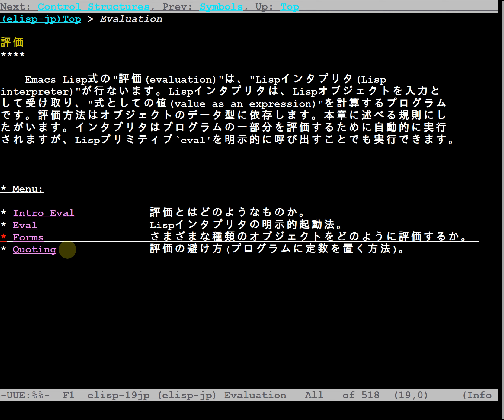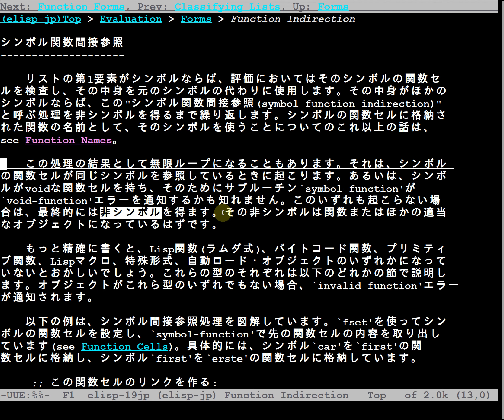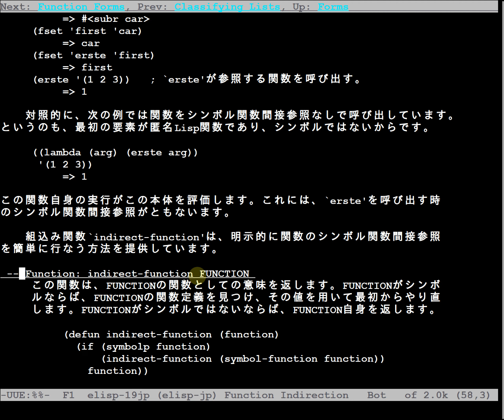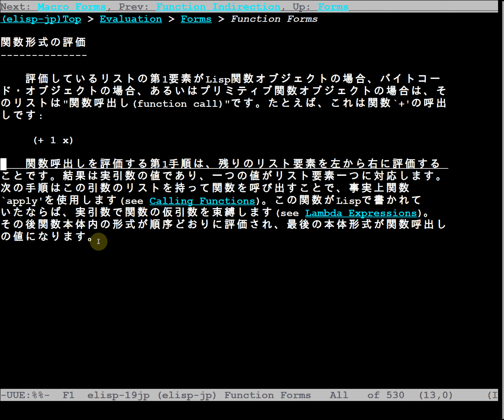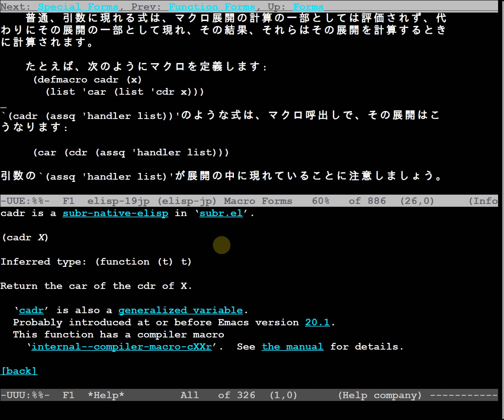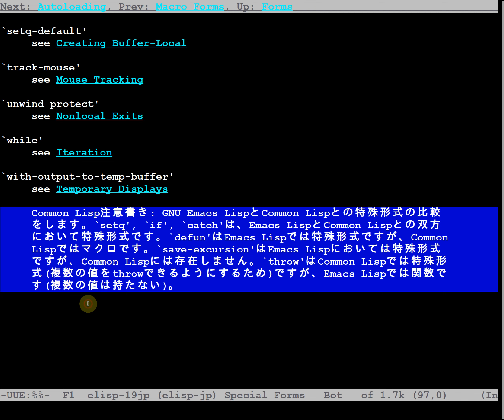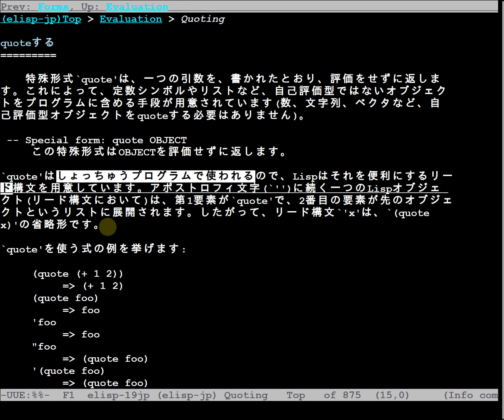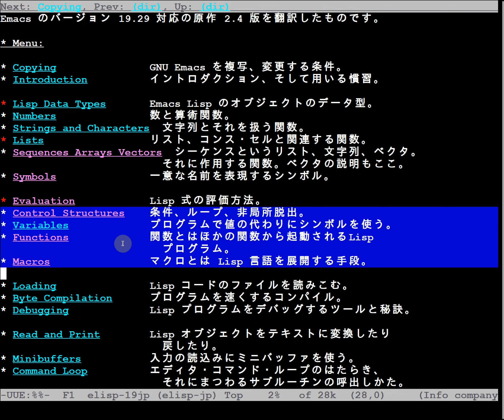elisp-jp振り返り（３５）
今回は「シンボル関数間接参照」というセクションからになります。今回で「評価」というチャプターを終わらせて、次回からは実際にプログラムを書くための、制御構造の話に入っていきます。ここまでの内容は、普通はプログラムを書いてみて疑問が湧いたときに戻ってくるところになるんですが、そこは読む側と書く側の視点の違いですかね。まあ、推理小説を読者が一番気にする種明かしから書き始める作家は居ないのであって、マニュアルとはこういうものなのでしょう（笑）